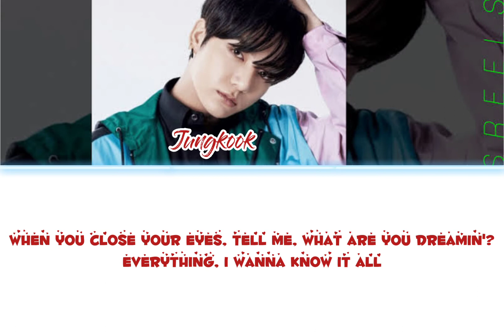BTS Jungkook Cover 10,000 HOURS